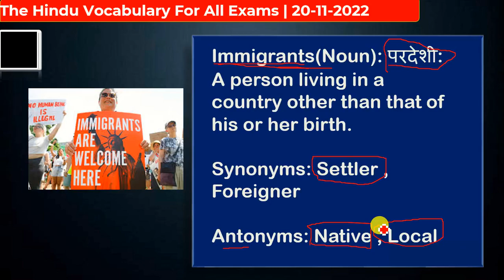Immigrants meaning in hindi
इमिग्रेशन का मतलब क्या होता है?
अप्रवास (Immigration) किसी एक भौगोलिक इकाई से किसी अन्य भौगोलिक इकाई में व्यक्तियों के आ कर बस जाने को कहते हैं। आधुनिक काल में यह आमतौर पर किसी एक देश के निवासी के किसी ऐसे दूसरे देश में आ कर वहाँ का निवासी बन जाने को कहते हैं जहाँ की वह नागरिकता न रखता हो।

व्हाट इस इमिग्रेंट्स एंड इमिग्रेंट्स
अप्रवासी: वे प्रवासी जो एक नए स्थान पर चले जाते हैं, अप्रवासी कहलाते हैं। उत्प्रवासी: प्रवासी जो एक स्थान से बाहर चले जाते हैं, उत्प्रवासी कहलाते हैं ।

In this competitive world, 'Vocabulary' plays a vital role in every exam. Several banking and Government exams are round the corner like IBPS PO, Clerk, IBPS RRB, SSC-MTS, CGL, CHSL, State Level exams, Other Exams etc.KTW  provides you 10 new words in The Hindu Vocab on the daily basis which will benefit you in upcoming examinations. The Hindu vocab includes the word with the meaning, synonyms, antonyms along with the example given in "THE HINDU" Editorial pages. As we all Know in English section the vocabulary comes from THE HINDU Newspapers in the most bank and competitive exams and it is very essential to read and memories vocab from The Hindu Vocab daily. You can test your vocabulary and evaluate yourself with regard to your respective exams.

 The Hindu Vocab on daily basis to enhance vocab power and helps you in your preparation for Govt job. You can also download Pdf of Hindu Vocab so you can clear your doubts before an exam. YouTube channel apart from it Speed Test Portal. Most of these preparation products are also available for purchase at my shop.